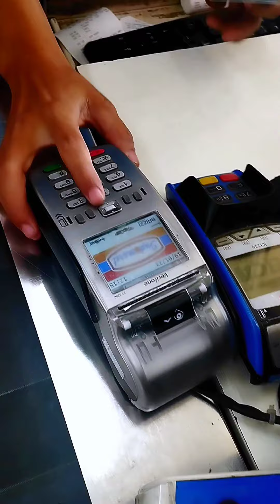Belanja di indomaret bayar pakai kartu E-Toll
Sejak era digitalisasi makin maju tentu pembayaran juga di permudahkan, segala macam pembayaran sekarang cukup dengan kartu dan barcode seperti berikut contohnya bayar dengan kartu E-toll.